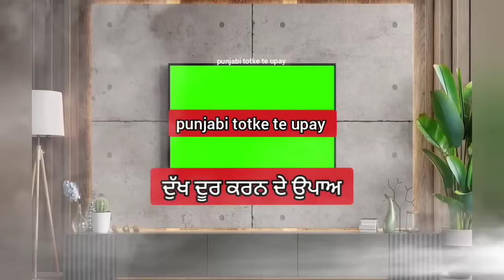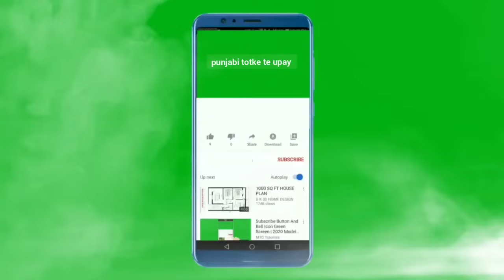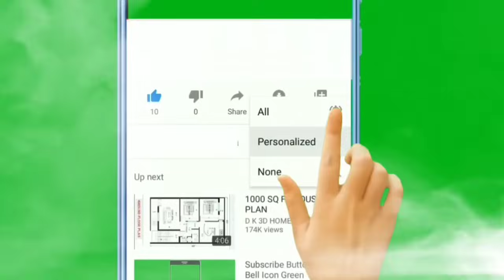punjabi totke te upay/ पानी बदलेगा किस्मत सिर्फ 3 बार करके देखो जादू होगा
punjabi totke

lawofattraction

motivational katha
motivational video
Totke punjabi

Upay
laxmi
dhan_prapti
totke for money
 wealth
 barkat
peace
dhanlaxmi
motivation
totke
upay
punjabi
god
peace
waheguru
rab
parmatma
motivation
motivational video
 spritulaity